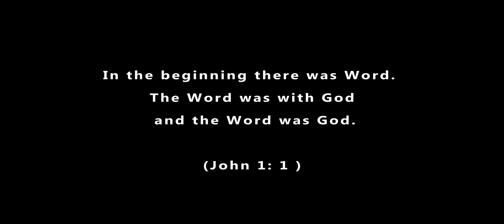Bible Procession | Mahila Diwas | Gomardih Parish | Rourkela Diocese | RDCMS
Rourkela Diocese  Catholic Mahila Sangh celebrated Mahila Diwas 2024 at Gomardih Parish on 10th Nov.,2024.

Bible Procession | Mahila Diwas | Gomardih Parish | Bible Procession | Rourkela Diocese | RDCMS | Christian Church Dancer | Dance in Church | Christian Devotional Songs